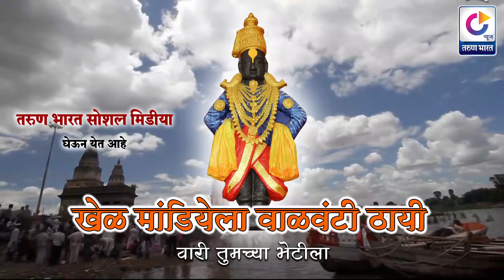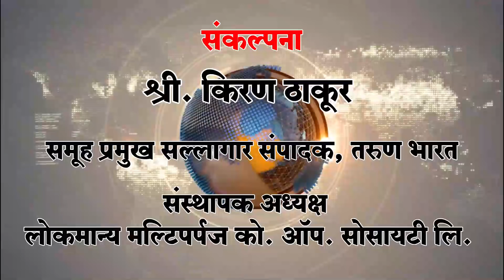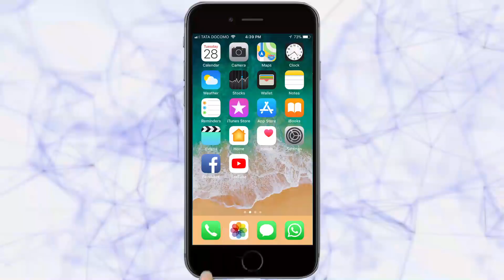वारीत सर्वांचे लक्ष वेधणारे बासरी वादक | Belgaum News | 15.7.2018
Tarun Bharat Social Media | तरुण भारत |वारीत असंख्य वस्तू विक्रेते दाखल
वारीत भेटले बासरी विक्रेते
बासुरीचे विक्रेते तर रस्त्यावरचे कलाकार
बासरी वादक कलेच्या विश्वातले एकलव्य
पिढीजात करतात बासरी विक्रीचा व्यवसाय